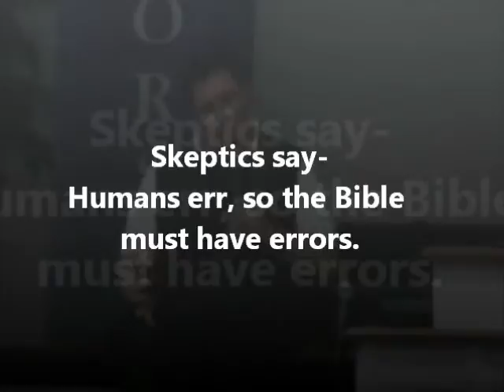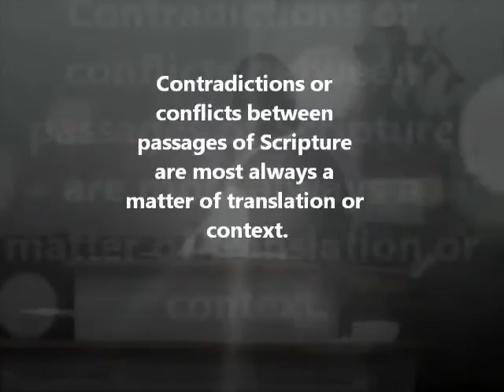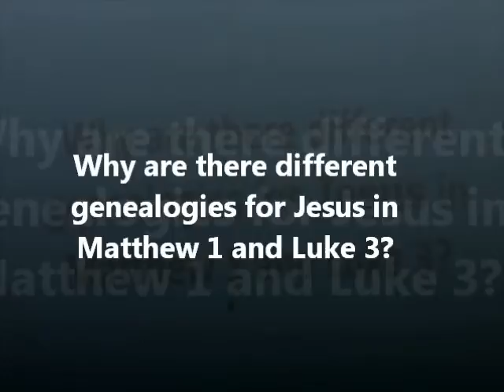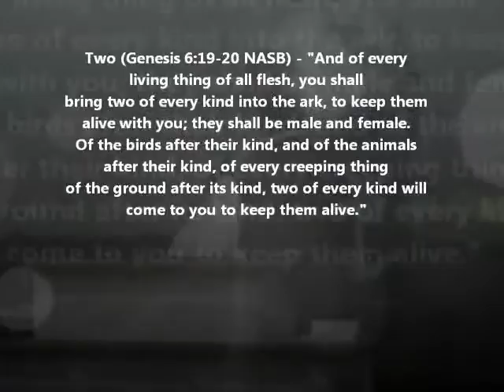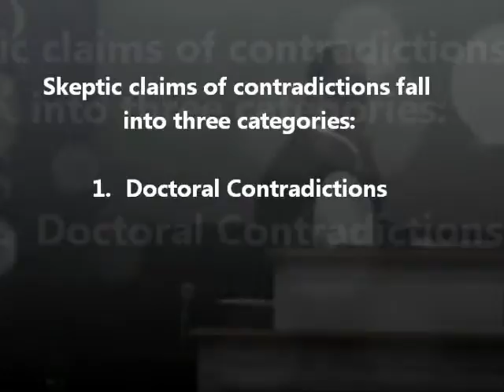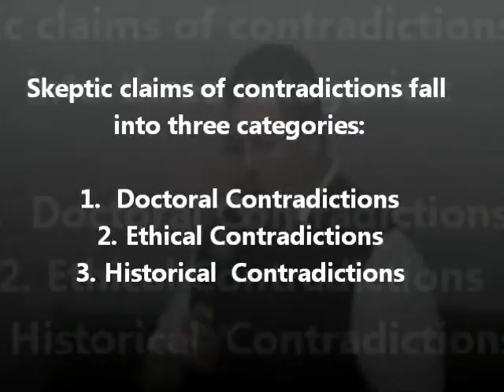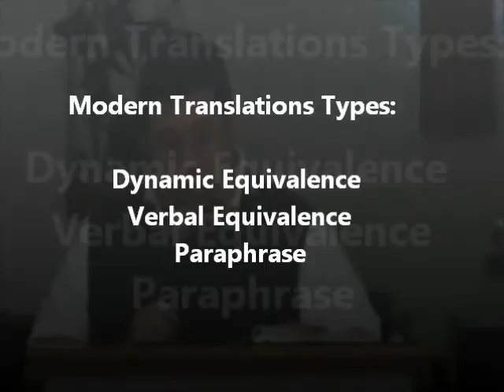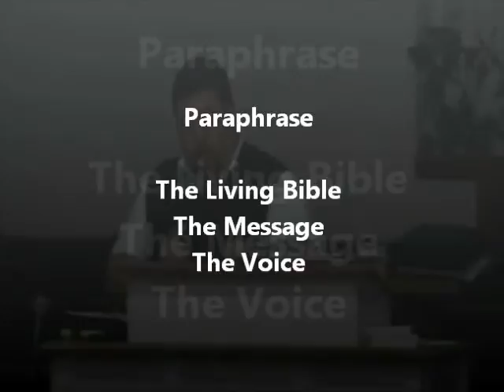Essentials-October 12, 2011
Week 6 of the Essentials Series on Wednesday nights.

Does the Bible have contradictions?

Presented by Tony Cradic